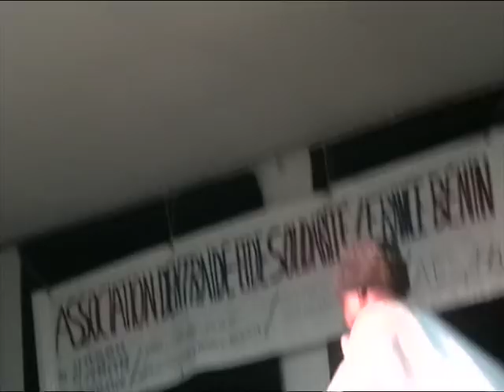Wobaho à Lyon France .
Pipi et Elephant mouillé dans un show inédit .